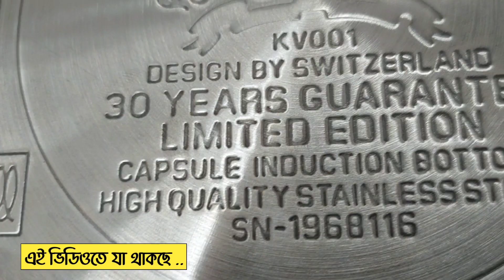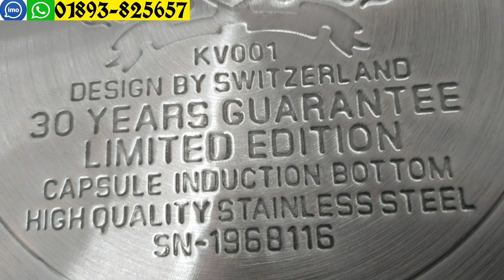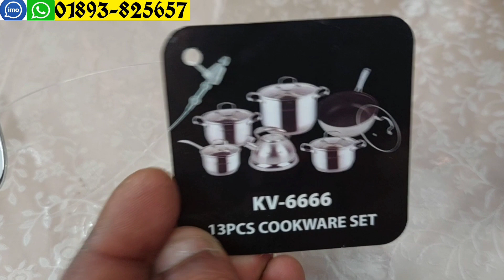Kaisavilla Cookware Set Price In Bangladesh 2023 | KAISAVILLA Cookware Review | কাইসা ভিলা হাড়ি সেট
আসসালামু আলাইকুম। পরম করুনাময় ও অসীম দয়ালু আল্লাহর নামে শুরু করছি।

ভিডিওতে দেখানো প্রোডাক্ট সম্পর্কে  জানতে ভিডিওর শুরু থেকে শেষ পর্যন্ত মনোযোগ দিয়ে দেখুন |

শোরুমের ঠিকানা :
S A SHOP
দোকান নং: ২৬-২৭, লেভেল-২, (৩য় তলা), ব্র্যাক ব্যাংকের গলির শেষ মাথায়, বিশ্বাস বিল্ডার্স, নিউ মার্কেট সিটি কমপ্লেক্স শপিং সেন্টার, নিউমার্কেট, ঢাকা -১২০৫

আমাদের প্রডাক্ট সম্পর্কে বিস্তারিত জানতে বা অর্ডার করতে যোগাযোগ করুন:

 ☎️ : 0️⃣1️⃣8️⃣9️⃣3️⃣-8️⃣2️⃣5️⃣6️⃣5️⃣7️⃣ (ইমো/ হোয়াটসঅ্যাপ/ বিকাশ/ নগদ/ রকেট পার্সোনাল নাম্বার)

☎️ : 0️⃣1️⃣7️⃣9️⃣-2️⃣1️⃣2️⃣1️⃣1️⃣0️⃣3️⃣ (বিকাশ পার্সোনাল নাম্বার)

প্রতিদিন  নিত্যনতুন ভিডিও পেতে আমাদের ইউটিউব চ্যানেলটিকে সাবসক্রাইব করে আমাদের পাশেই থাকুন।

আপনারা  নতুন কোন প্রোডাক্টের ভিডিও দেখতে ইচ্ছুক ? এখুনি কমেন্টস করে জানিয়ে দেন । ধন্যবাদ